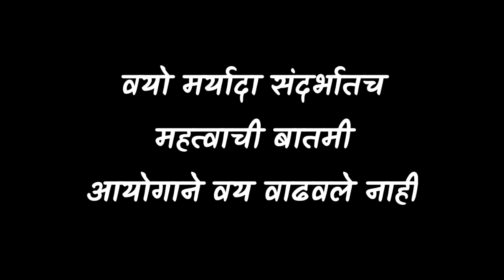आयोगाने परीक्षेत वय वाढवले नाही | Mpsc Advertisement | Mpsc issue | Maharashtra Government |Mpsc IQ